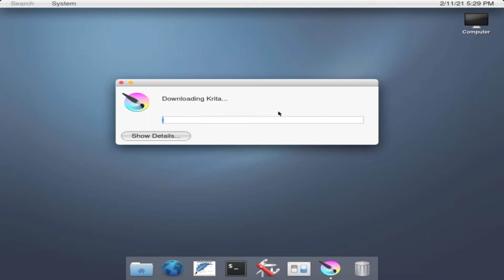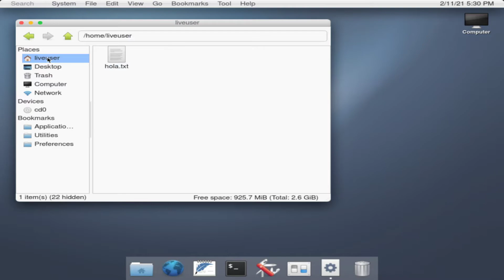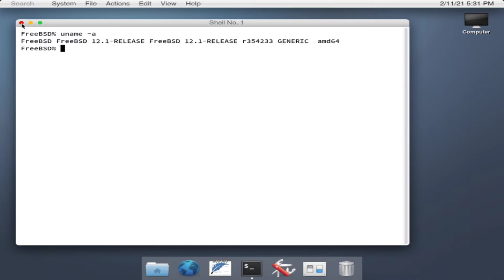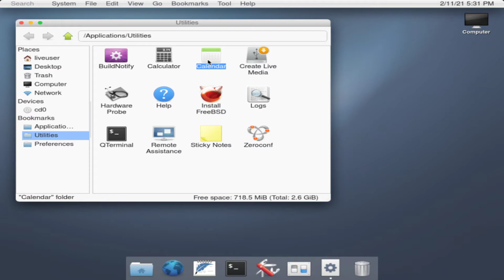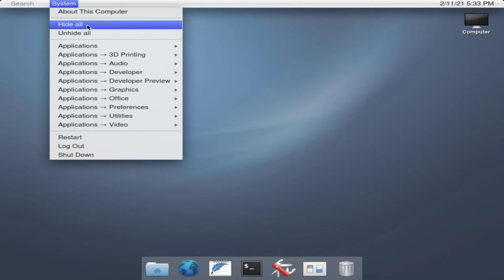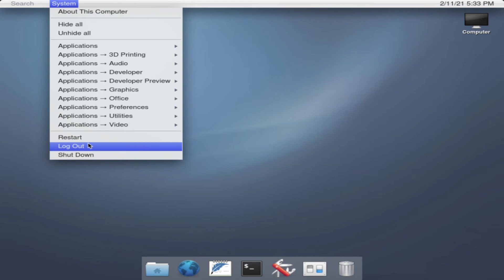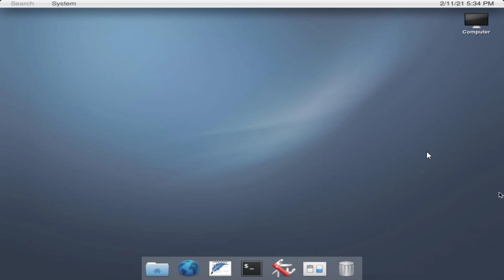helloSystem, distribución BSD al estilo Mac OS X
Basada en FreeBSD 12.2, esta distro usa OpenZFS como sistema de ficheros predeterminado, un entorno de escritorio propio (basado en Qt) llamado helloDesktop, que cuenta con ventanas tradicionales, un dock de escritorio, un menú global y un administrador de archivos basado en PCManFM (del proyecto LXDE)